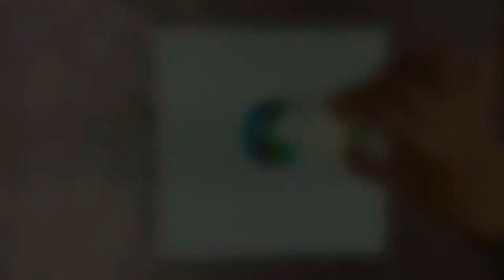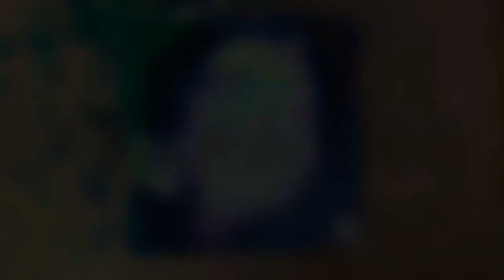Acrylic pouring | Swirl Technique - Coral world （074）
Beautiful underwater world, just like the feeling of going snorkeling.🌊🐠🐠

It will also encourge me to creat more, thank you!❤

The use of color:
White, off-white, navy blue, sky blue, grass green, grape purple, medium yellow